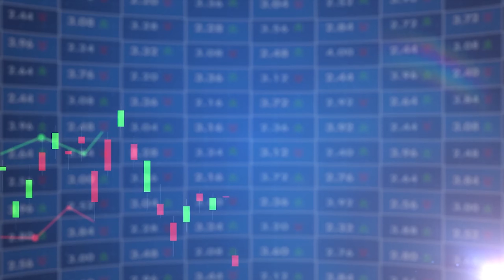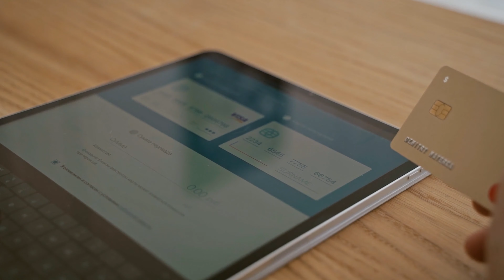paytm launched UPI lite feature!! | Paytm UPI new feature | What is UPI lite?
1. The Compound Effect
2. Ikigai
3. Rich Dad Poor Dad
4. Think and Grow Rich
5. Happily Insured
6. The Power of Your Subconscious Mind
7. How to Win Friends and Influence People
8. The Psychology of Money
9. The Intelligent Investor
10. The Richest Man in Babylon
11. The 10X Rule: The Only Difference Between Success and Failure
12. Investonomy: The Stock Market Guide That Makes You Rich
13. The Little Book of Valuation: How to Value a Company, Pick a Stock and Profit
14. The Dhandho Investor
15. The Warren Buffet Way
16. The Art Of Making Money: Simple Strategies to Create Extraordinary Wealth
17. What Every Indian Should Know Before Investing 5Th Ed
18. Go Start Up: Your Best Guide to Unlocking the Values and Culture of Success
19. Before You Start Up: How to Prepare to Make Your Startup Dream a Reality
20. Startup Idea To IPO : What does it take to create a Unicorn Company Hardcover